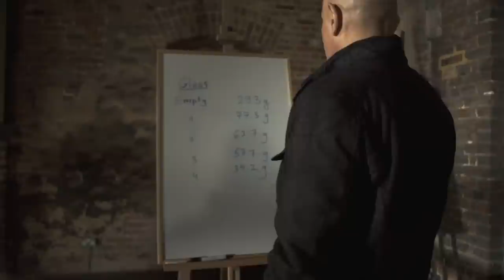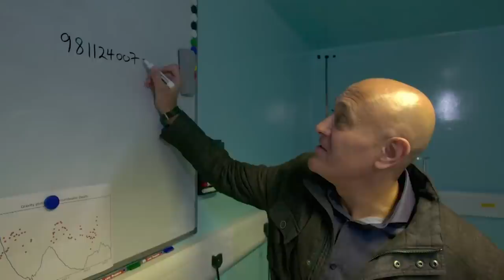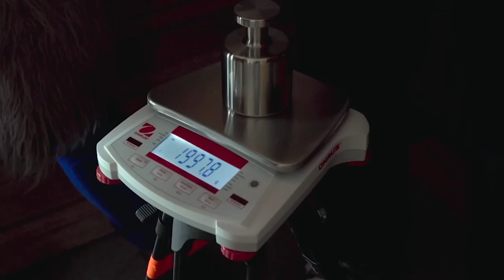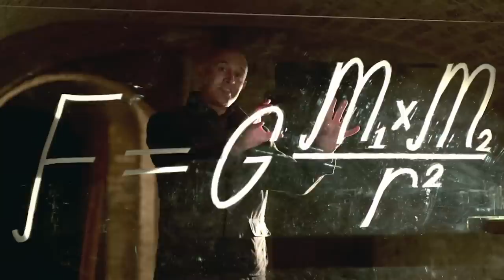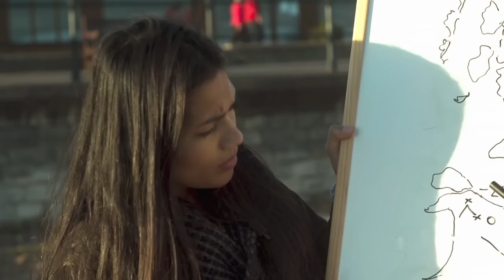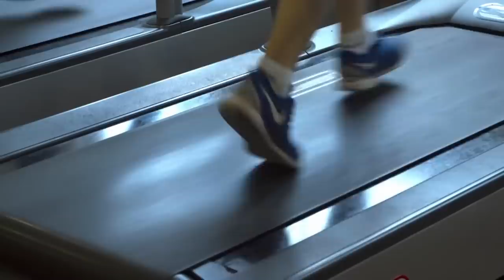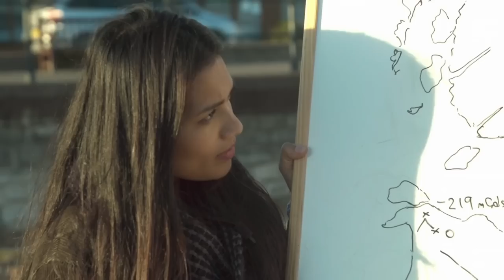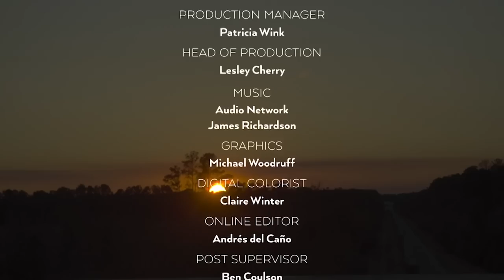Gravity: Unlocking the Secrets of the Universe with Professor Jim Al-Khalili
Professor Jim Al-Khalili investigates the science of gravity, recreating ground-breaking scientific experiments including the moment when Galileo first discovered how to measure gravity.